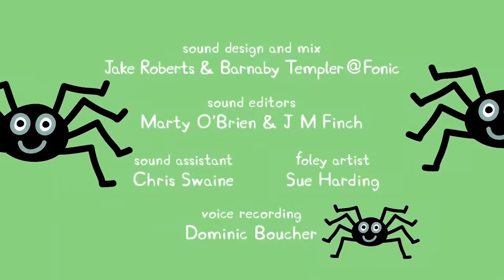Peppa Pig - Especial de Halloween. Português Brasil Nova Temporada.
Peppa e seus amigos em mais uma aventura, embarque com eles e divirta-se!